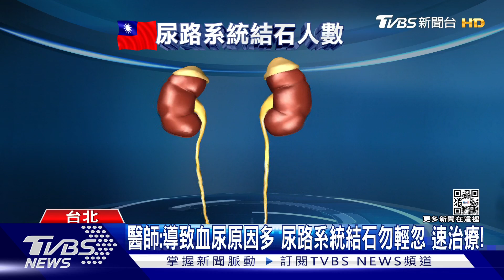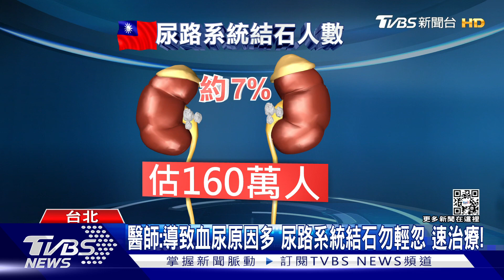出現「這幾種」症狀...導致血尿...醫警告:勿拖延..速就醫!｜十點不一樣20220913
腎結石是由尿液中的礦物質結晶堆積在腎臟，事實上腎結石有下背部劇烈疼痛 血尿 噁心 嘔吐 發燒 等症狀，值得注意的是血尿的原因很多，最常見當然在泌尿科診間常見 ，包括是結石 感染 ，當然有些一些外傷也可能造成血尿，甚至有些攝護腺肥大也可能會有血尿，那大家最害怕的是說   有沒有可能是有腫瘤，那一般結石或感染造成的血尿，你會有比較明顯的其它的症狀，包括腰痛、下腹痛、頻尿 甚至是發燒。